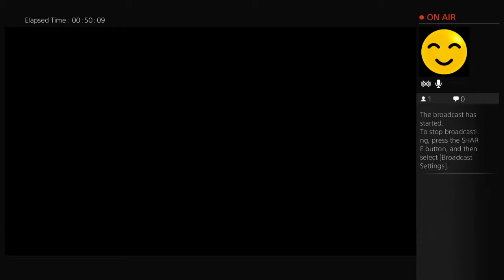bigbearjake83686's Live PS4 Broadcast